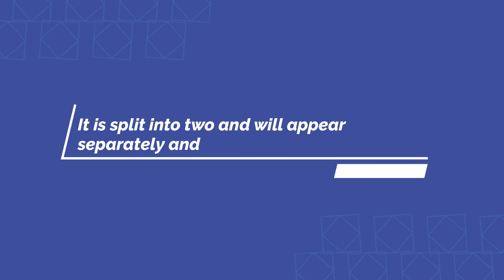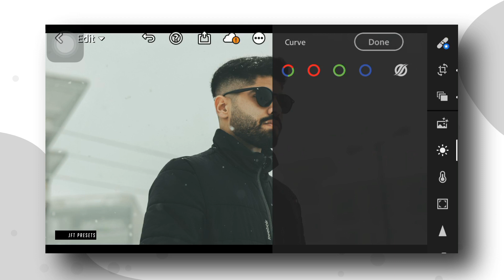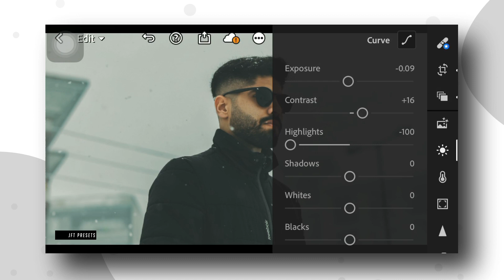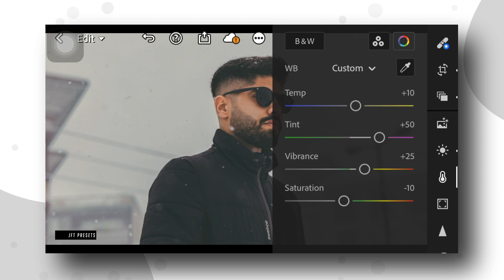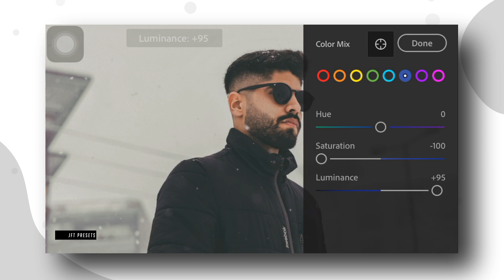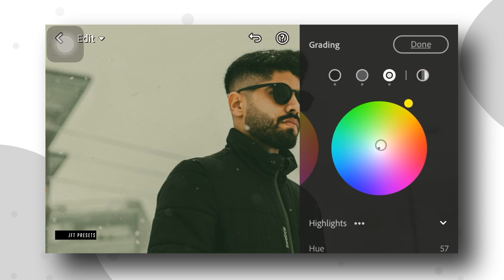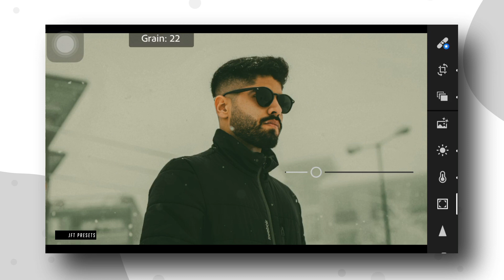Dark Series (D2) | Free Lightroom Preset | Free DNG.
This editing tutorial use Lightroom Mobile for retouching an image to have a darker look.

Example:

First Appearance: 10923
Second Appearance: 24930
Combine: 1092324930